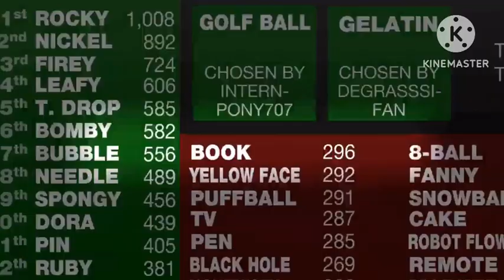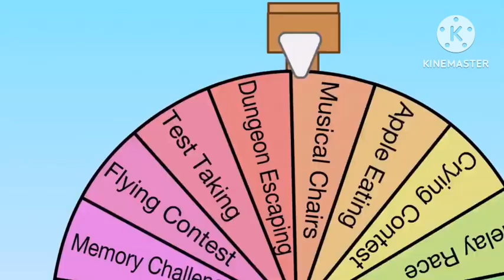BFDIA 1 Without Music